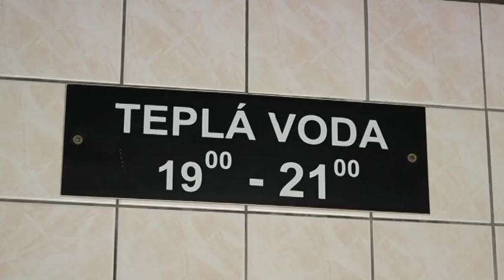Slunná Kateřina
Nedělní odpoledne na Kateřině , okr. Trutnov